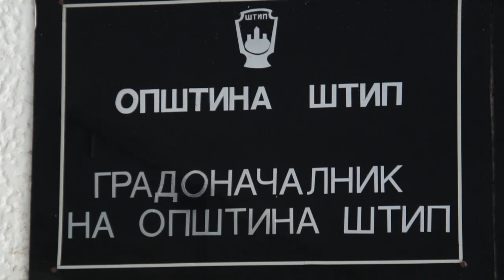Делови од Штип по неколку денови на високи температури се без вода